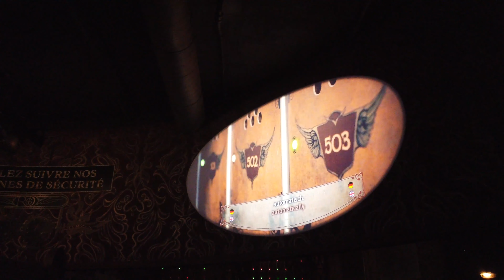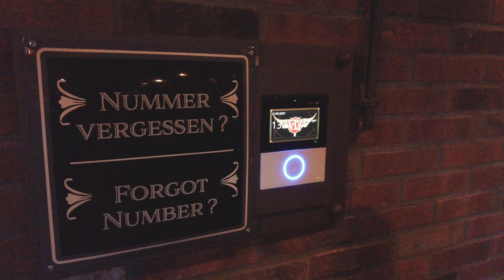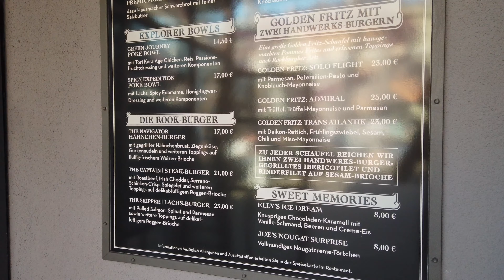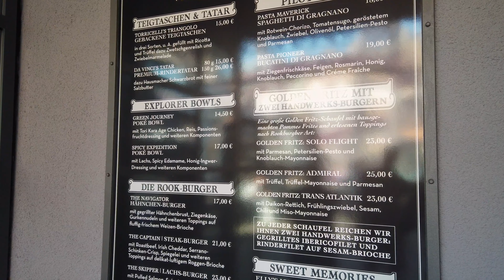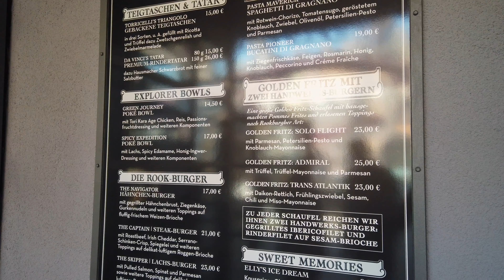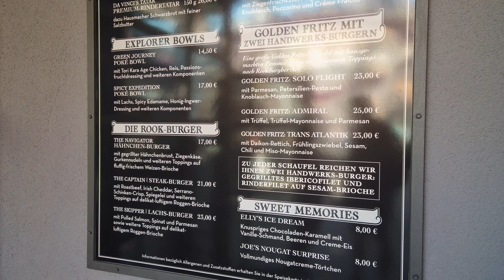Nieuwe achtbaan F.L.Y. & Rookburgh in Phantasialand testen!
Het is dan eindelijk zover, na 4 jaar bouwen heeft Phantasialand de nieuwe achtbaan F.L.Y. geopend. F.L.Y. is een Flying Launch Coaster van Vekoma. Bij een Flying Coaster lig je onder de baan en lijkt het net alsof je vliegt, dit geeft een hele toffe ervaring.

F.L.Y. ligt in het nieuwe themagebied Rookburgh en ook daar neem ik jullie in mee. We gaan chocolade eten en we nemen een blik bij het nieuwe hotel Charles Lindbergh.

Kortom kijk mijn video snel om alles te weten te komen over deze nieuwe achtbaan en dit prachtige gebied in Phantasialand. Alvast sorry voor de spoilers.

Wil je mijn pretpark avonturen volgen?